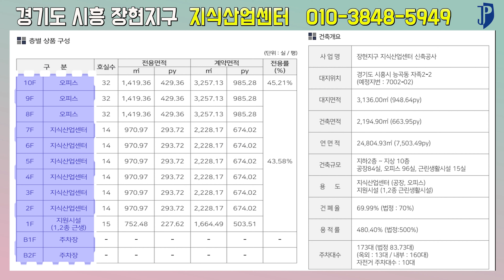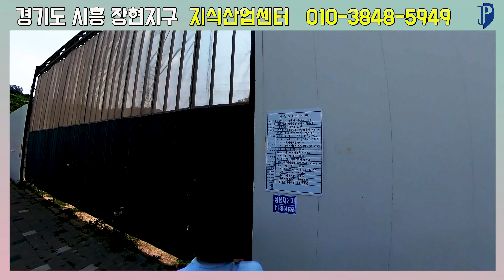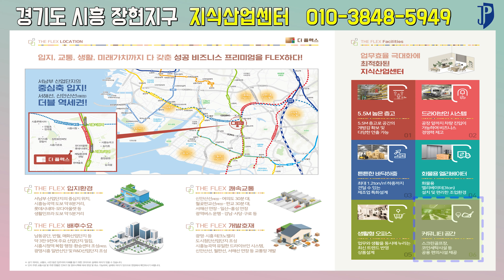경기도 시흥시 장현지구 더플렉스 드라이브인 지식산업센터 분양~! 서해선 시흥능곡역의 더블역세권~! 신안산선의 교통호재까지!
경기도 시흥시의 장현지구! 서해선 시흥능곡역의 보고권에 위치한 드라이브 인 형태의 지식산업센터 분양입니다.

★분양 문의★

▶카카오톡 : jopd2737
▶아토부동산중개법인
▶대표: 임재필
▶주소: 서울특별시 강남구 강남대로 114길 19, 3층
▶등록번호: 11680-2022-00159